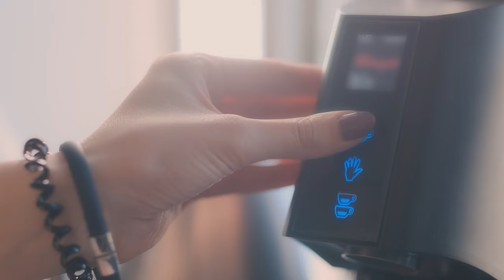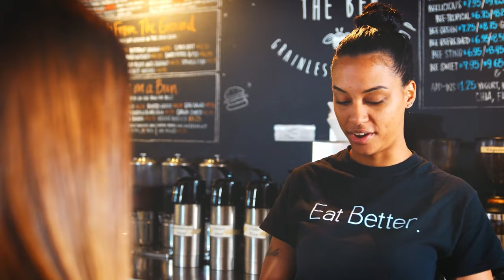Positive Jazz - Smooth Bossa Nova Jazz Music for Relax, Study, Focus | Cafe Jazz Ambience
Welcome to Café Rhythm & Jazz, your ultimate destination for a soothing musical experience accompanied by the aroma of freshly brewed coffee. Immerse yourself in the relaxing ambiance of our café as we bring you the finest selection of jazz and bossa nova tunes. Whether you're starting your day with a morning coffee or unwinding in a cozy coffee shop atmosphere, our jazz café music is here to enhance your mood and uplift your spirits. Join us for a blissful journey through smooth jazz melodies and positive vibes. Sit back and let the enchanting sounds of coffee shop jazz transport you to a place of tranquility and joy.
🎼 | Listen on Spotify, Apple music and more